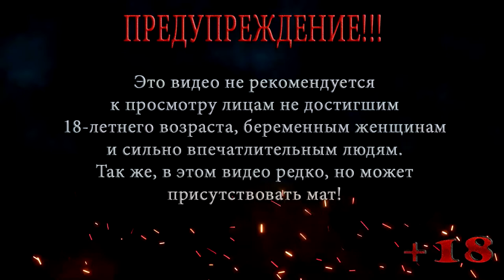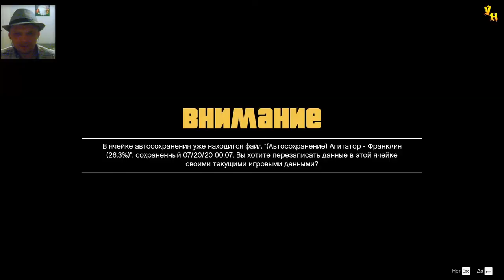РАМСЫ НА РАЙОНЕ ◀ ПРОХОЖДЕНИЕ ГТА 5 / GTA 5 ◀ НА РУССКОМ #26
В этой серии ГТА 5 / GTA 5 Франклин отправляется к дому своей тети, там же он встречает Ламара и Тревора, Ламар предлагает дельце, но что то идет не так и начинаются рамсы с местной бандой на районе.

Помощь покупки видяхи Nvidia GeForce RTX 2060 6 gb:
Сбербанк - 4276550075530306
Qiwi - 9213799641